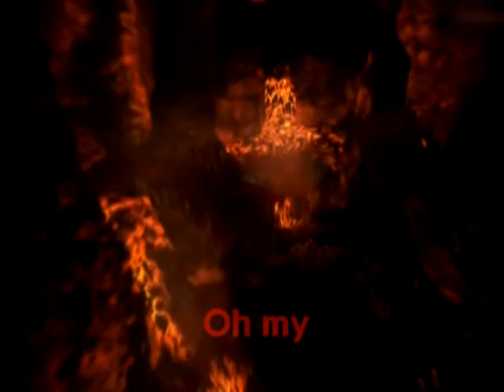Oh my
from the album eBoy from Excit, 2006